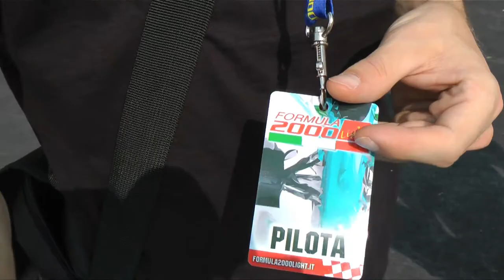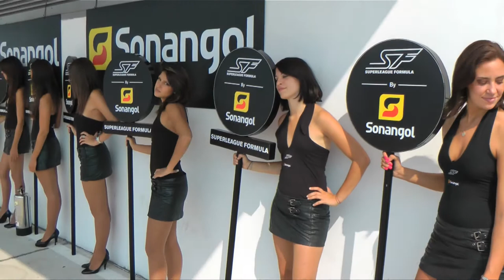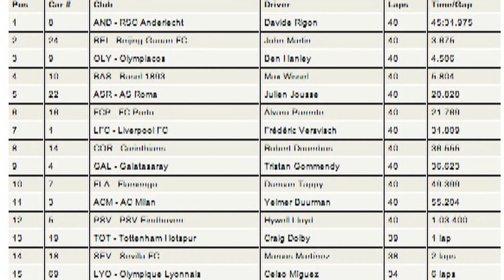Super League Formula Quick Montage 5.9.2010 Adria Italia 1080p 14Mbs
ALL ACCESS video footage. Quick Montage.

Rigon claims €100,000 as Dolby regains points lead 05/09/2010 Davide Rigon (RSC Anderlecht) completed a near perfect Superleague Formula by Sonangol weekend by adding Super Final victory and a cheque for €100,000 to his race 1 triumph in his home round at Adria.
The Italian driver not only brought his season's winnings to €525,000, more than any other driver, but also pulled himself back into the title fight at the top of the League Table.
However it's Craig Dolby (Tottenham Hotspur) who now tops the standings, despite missing out on the six-car Super Final. Regardless of that disappointment, his second place finish in race 2 was enough to see him climb above previous leader Yelmer Buurman (AC Milan), who came home fourth. He now leads by three points from his Dutch rival, with Rigon just nine further back in third.
Rigon's Super Final victory came despite intense pressure from Max Wissel (FC Basel) in the five-lap, dash-for-the-cash race, after the German driver made a stellar start to jump from third to second ahead of John Martin (Beijing Guoan).
Wissel, on new tyres, then put Rigon, who was using worn rubber, under enormous pressure for the first two laps but just couldn't find a way through and was forced to settle for his €75,000 reward for second place.
In the closing stages he actually came under huge pressure from one of the weekend's most impressive performers, Superleague Formula rookie Ben Hanley (Olympiacos). The British driver, also on new tyres, immediately jumped Marcos Martinez (Sevilla) at the start and was right on Wissel's gearbox as the chequered flag flew. He collected €50,000 for finishing third.
John Martin (Beijing Guoan) was fourth ahead of Martinez and Frederic Vervisch (Liverpool) who also impressed on his debut weekend in the series.
Earlier, in race 2, Martinez scored a fine maiden Superleague Formula victory with a faultless drive in the fully-reversed grid event to become this season's 12th different winner so far.
Having struggled with a misfire in the first race, finishing down in 14th place, Martinez was handed a front row start in race 2 and immediately capitalised by beating pole sitter Celso Miguez (Olympique Lyonnais) into the first corner at the start.
He pulled out a seven-second lead as the pit window opened after 15 minutes and rejoined from his stop with that advantage only slightly narrowed. He was then able to maintain a healthy gap back to Dolby to take the win.
Dolby, who held third off the line at the start, was handed second place early on when Miguez slowed dramatically with gearbox troubles that would ultimately end his race, but couldn't get close to Martinez despite a hard charge after his pit stop.
Duncan Tappy (Flamengo) completed the podium finishers, extending his record of having finished in the top three in at least one race of each round he's contested this season.
Buurman battled to fourth position to limit his losses to Dolby in the standings, but only after fighting off attacks from Robert Doornbos (Corinthians) and Vervisch.
Vervisch was one of the most entertaining drivers on the grid, passing Doornbos around the outside of turn 1 in what was the move of the weekend and then getting by Buurman too, only to cede the position before the end of the race, settling for fifth.
Wissel finished behind Doornbos in seventh while the first three finishers from race 1, Rigon, Martin and Hanley, fought from the back of the grid to complete the top ten.
Alvaro Parente (FC Porto) was a disappointed 11th despite a fine drive. The Portuguese driver made several places at the start and then gained more when he gambled on a late pit stop to jump him through the field. Unfortunately just as he was pushing Tappy for third he received the news that he would have to serve a stop/go penalty for a pit lane infringement after his team didn't change his tyres.